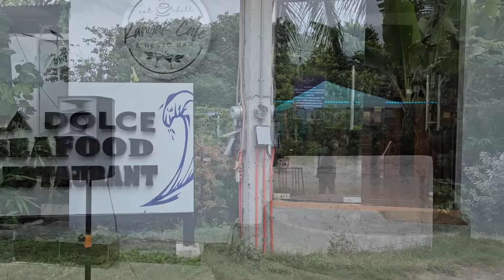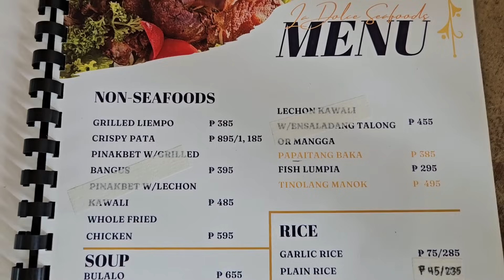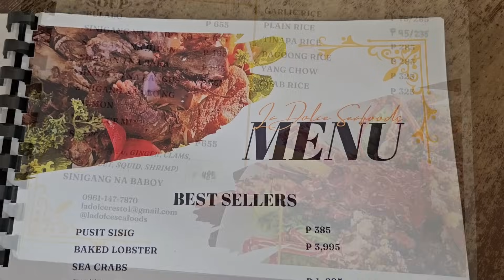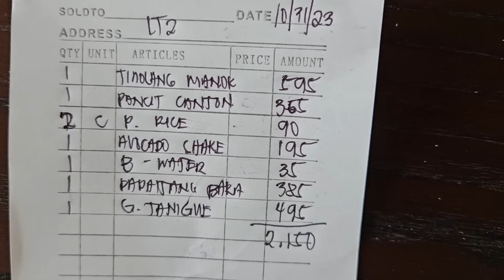Hidden Resto sa BUCAL-Ito ang Pinoy Food na Matagal na naming Hinahanap!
La Dolce Seafoods Restaurant is located along Bucal Bypass Road, Calamba Laguna.

Hours:
Thursday
(All Souls Day)
10 AM–10 PM